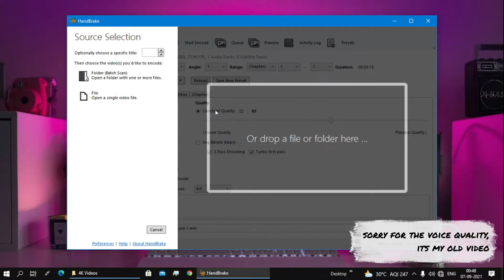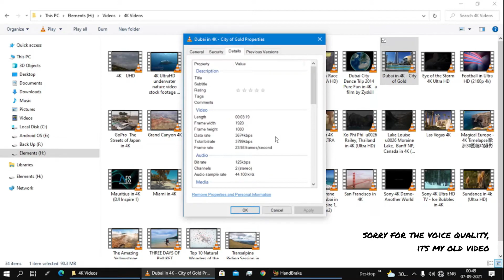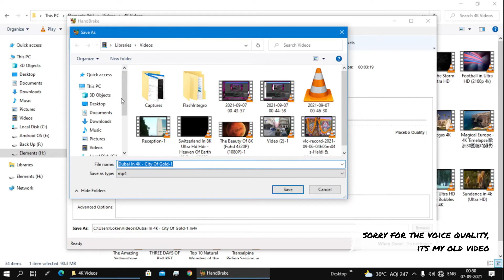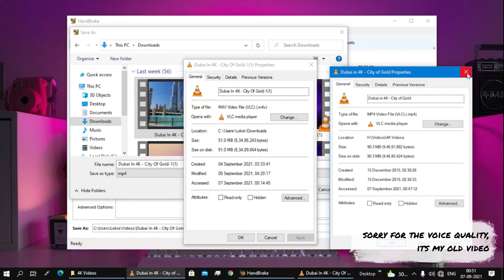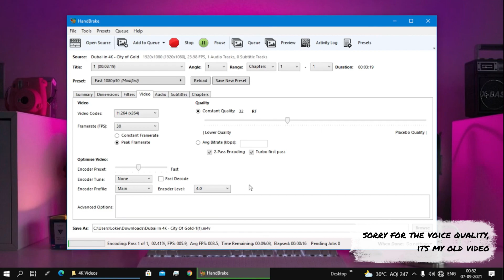Make your HD FILE SMALLER without Loosing Quality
In this video, I going to tell you the best way to compress large-size video files without losing video
quality.

In this video, you will be watching some of the funny moments from BGMI India with my friends. I got the players randomly, as they are from different parts of India.

Devices
Smartphone  - Samsung F23 5G
PC  - i5 10th generation 1TB SSD
    Nvidia 630GT
    8 GB Ramfirst bgmi gameplaybgmi update